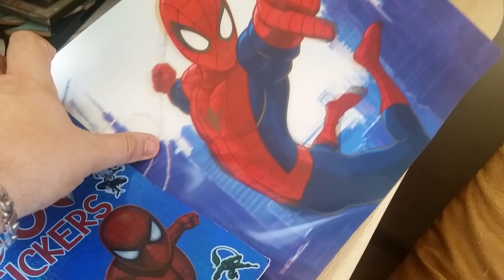Spiderman (ma collection) FR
Ma collection